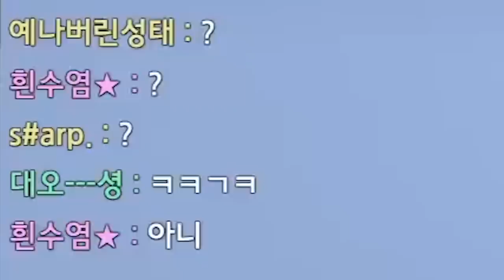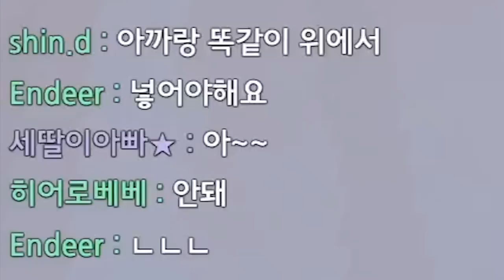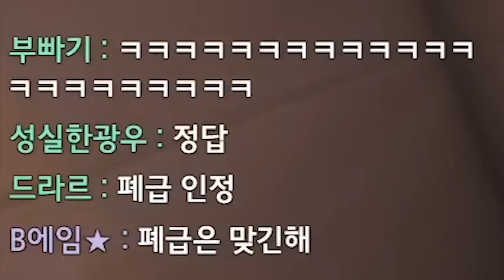폐급계의 떠오르는 샛별ㅋㅋㅋㅋㅋ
* BGM
Track : Dance Time, Piggy Cake, Sleepy, 개억울, 나를 소개하지 2, 댕청댕청, 뚱이의 낮잠, 말괄량이의 하루, 아뿔싸, 알쏭달쏭 Puzzling, 힙리제를 위하여, Tom's Plan, 뉘예뉘예, 맛춤뻡 빌런